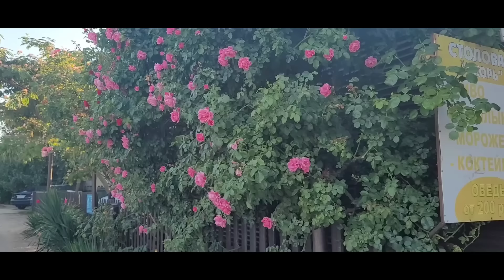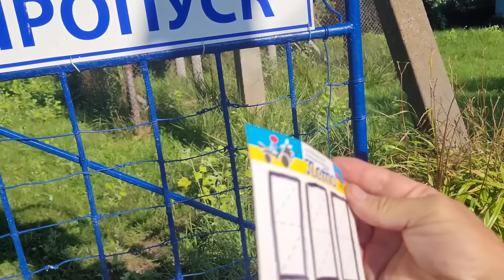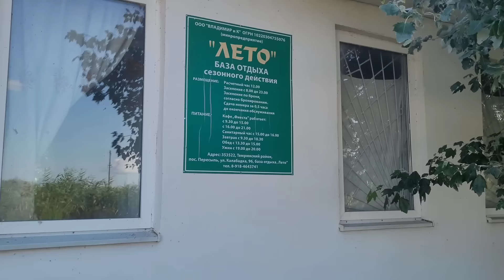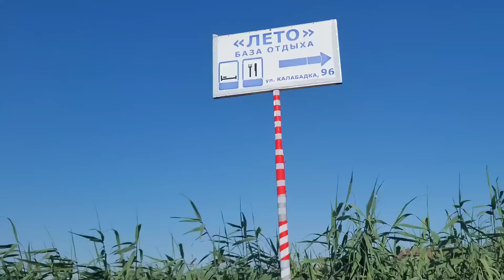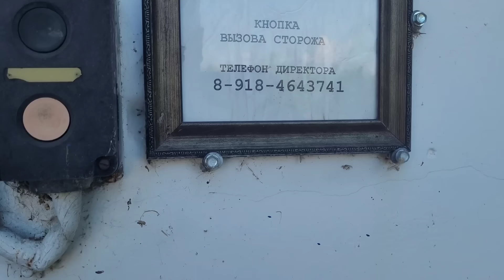ОШАЛЕТЬ - Калифорния на Азовском море!? Б.О. Лето, Пересыпь, Голубицкая.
Как всегда мы в пути, как всегда ищем хорошие места для отдыха в Голубицкой и Пересыпи. посмотрим, что творится на базе отдыха Лето, у самого Азовского